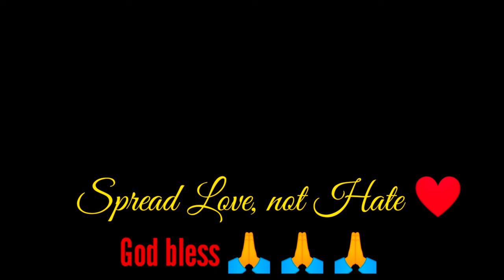Rylee's Birthday Celebration in Marble Global Buffet | Tzai's Access